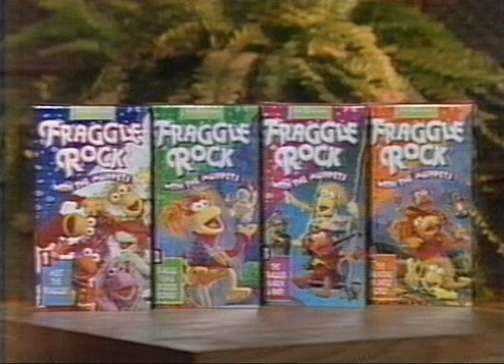Katie Couric, Travelling Matt, and Cotterpin Doozer on Today (1993)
I just wanted to upload this in nicer quality. From the 35th Fraggle Rock Anniversary Blu-ray.